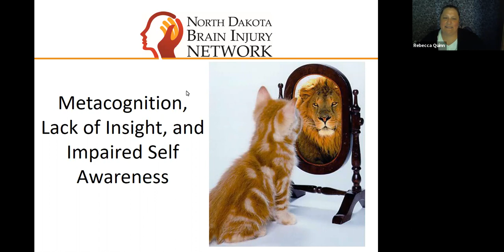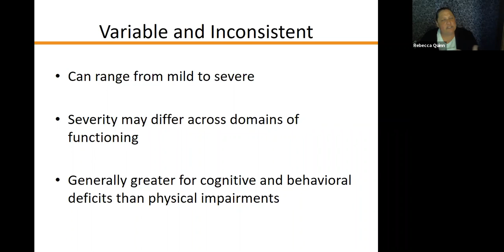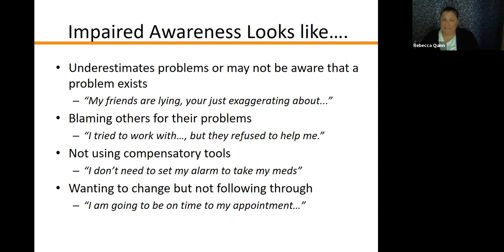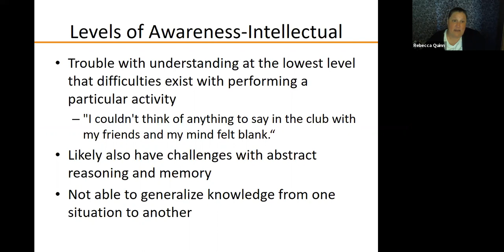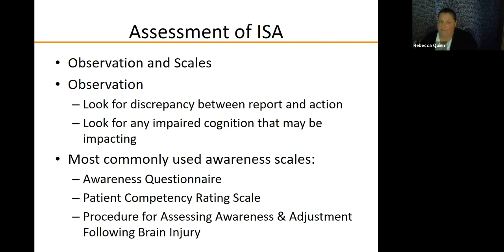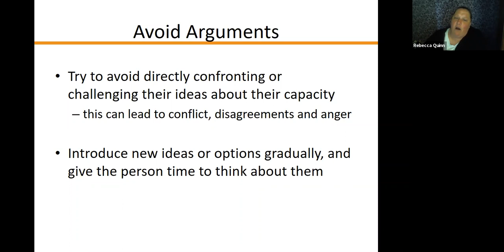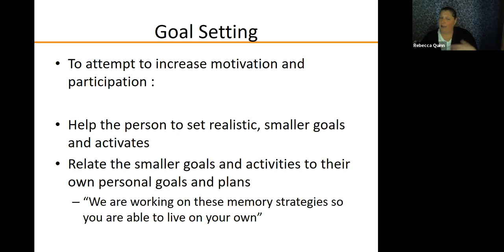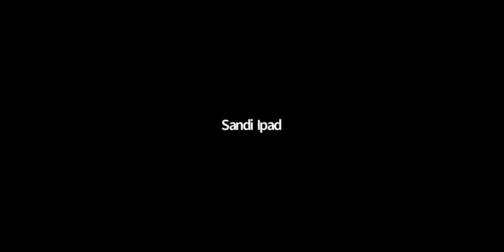Meta-Cognition and Awareness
NDBIN staff talked about the meaning of meta-cognition and how awareness is an essential recovery component to brain injury survivors successful recovery.